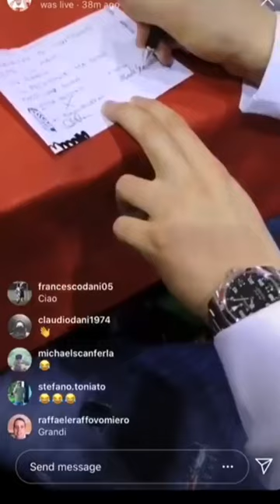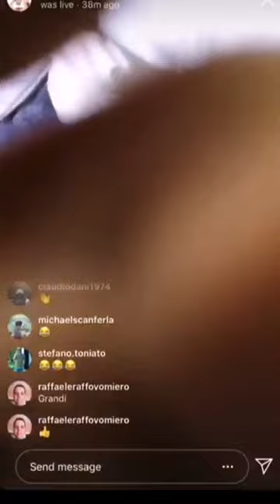ABBIAMO FATTO FIRMARE IL RINNOVO A MINELLI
È fatta: dato che tentennava abbiamo, noi Biancoscoppiati, fatto rinnovare il contratto al portierone del Padova Stefano Minelli.
Come noterete dagli sguardi intrisi di sorpresa e terrore dell'addetto stampa, del presidente e del portiere stesso era una cosa assolutamente non preparata... È stato bello 😁

(tratto da diretta Instagram dal nostro profilo ufficiale)